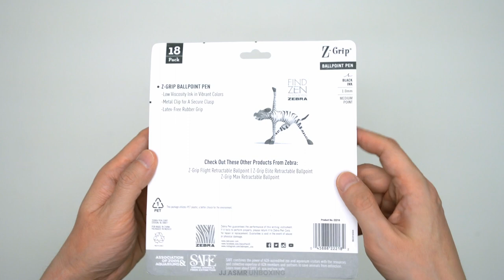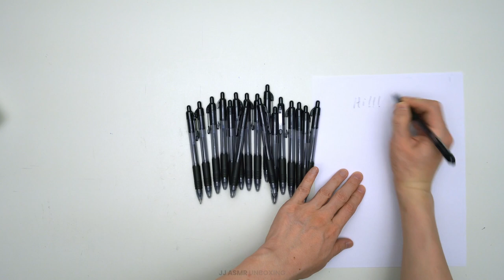Zebra Pen Z-Grip Retractable Ballpoint Pen 18 Pack Unboxing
https:// amzn.to/3snkRA9